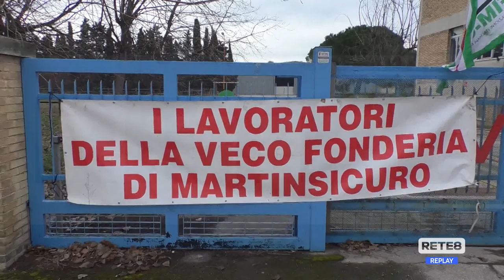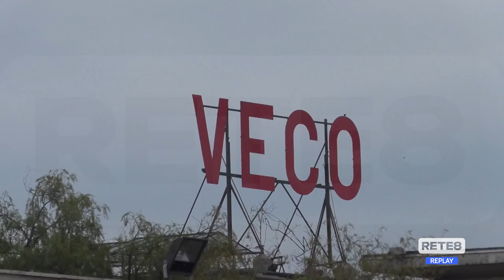Martinsicuro - Vertenza Veco, 50 lavoratori senza prospettive